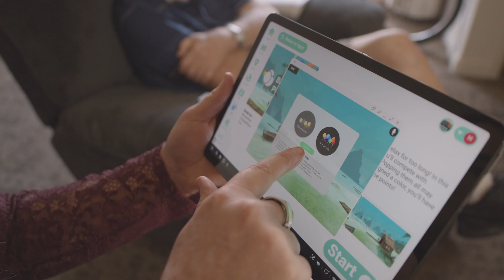Anchor Health: The Benefits of Virtual Reality for Hospice Patients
Anchor Health offers personalized care that focuses on symptom management and the quality of life of adults and children that are facing life limiting illness. The Anchor Health care team will work with both the patient and their physician to create an individualized care plan to meet the goals and needs of the patient and family.